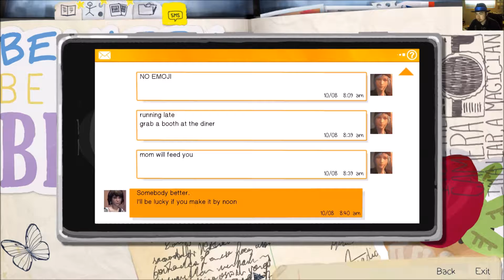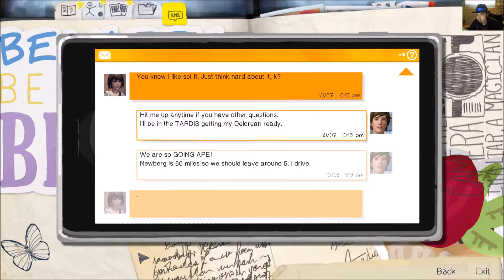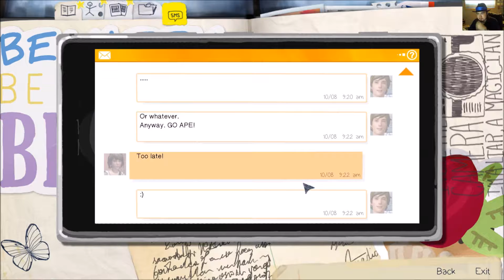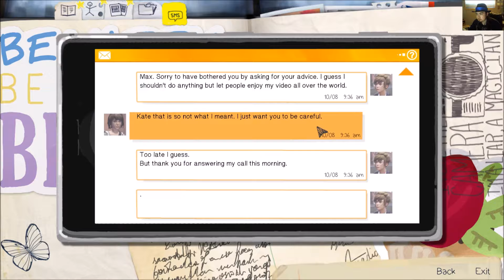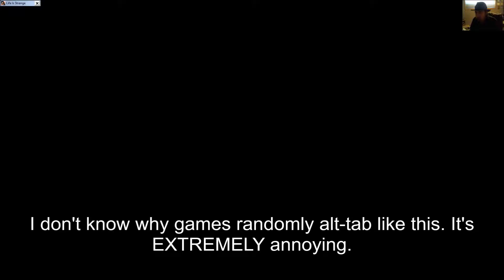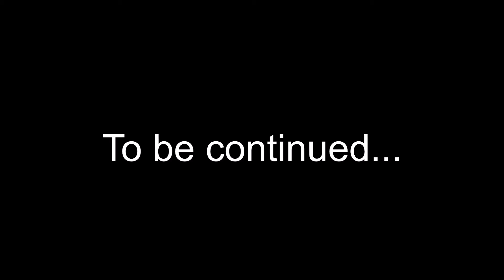Life is Strange Ep. 2 Out of Time: Part 05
Continuing on with this story.